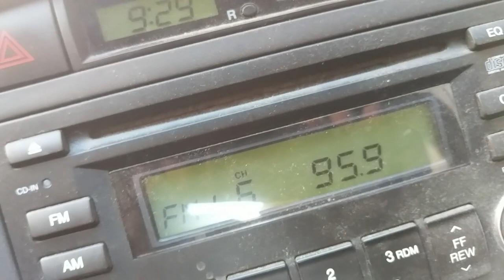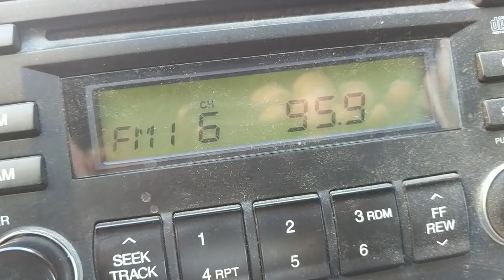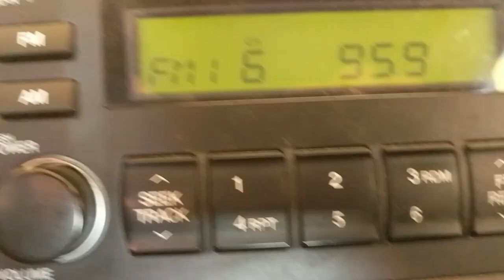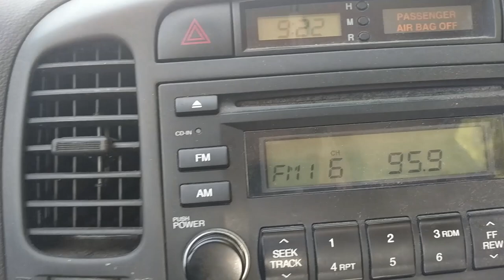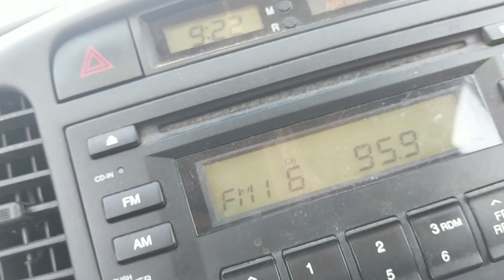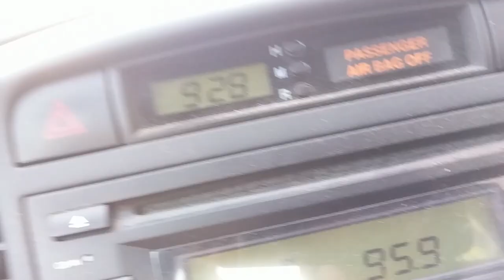Morning commute right-wing radio 📻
Listening to the soothing voice of Laura Ingraham and her callers talk about paid protesters at Kavanaugh's quinceanera.